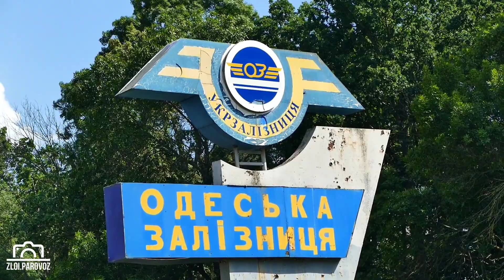БАЯН #9 МИРОНІВСЬКИЙ ДВІЖ! велика нарізка 🔥 Знам'янські та Подільскі ВЛ80т,ВЛ80с 🤤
Багато чого було вирізано +-10 хвилин відео та не знятo по деяким причинам , всі розуміють яким.  Настане час все зал'ється в повному обсязі 🔥